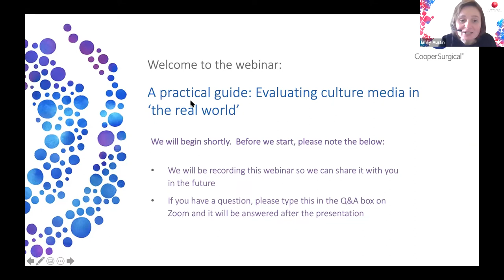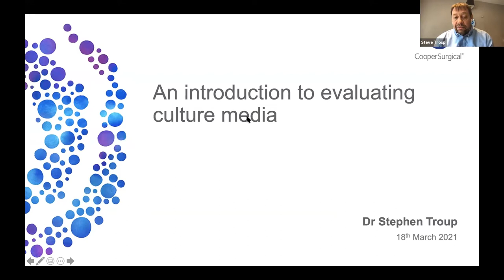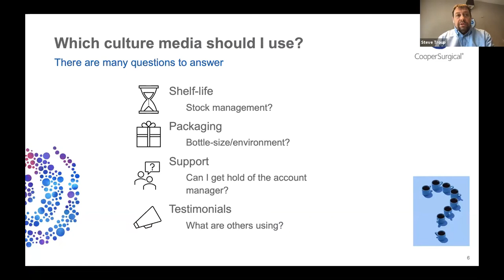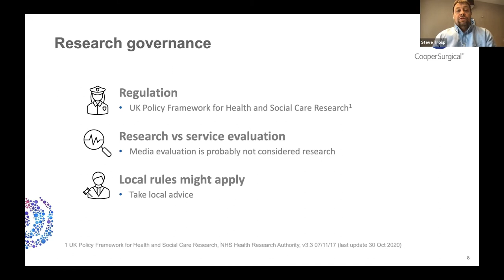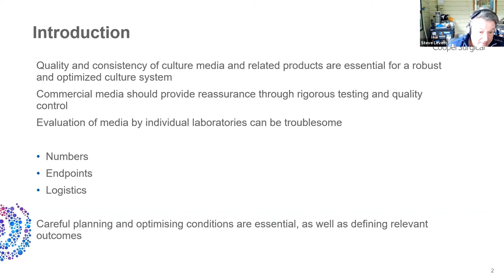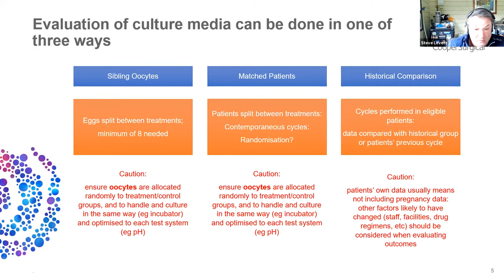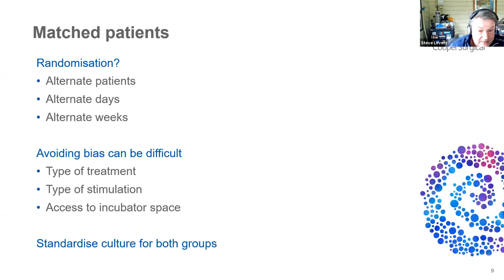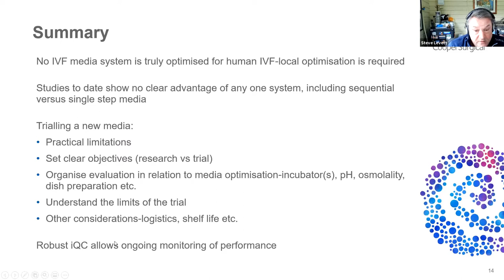A practical guide: Evaluating culture media 'in the real world'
pH measurements? Evaluation design? Endpoints/KPIs? Listen to our panel of experts as we discuss how IVF labs evaluate culture media in ‘the real world’.